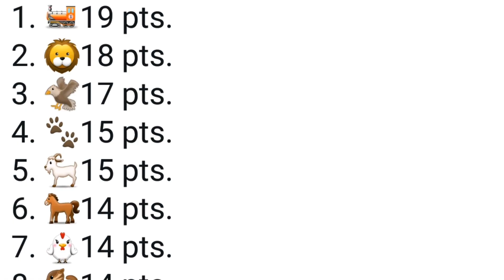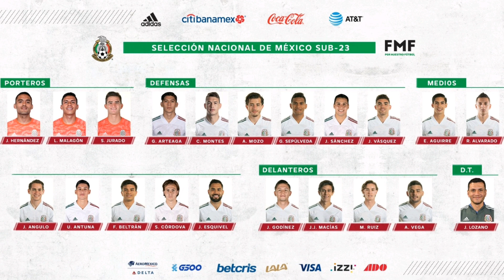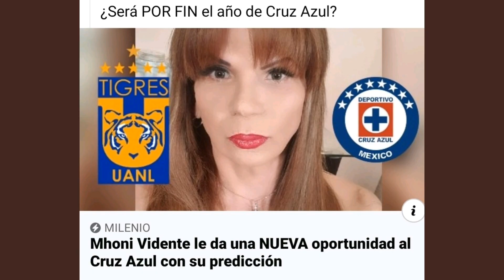LAFC vs Cruz Azul, CLÁSICO JOVEN y Jurado - Alvarado al Preolimpico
Les traemos la actualidad del cruz azul, la previa del LAFC vs Cruz Azul, la previa del clasico joven, Cruz Azul vs America.

Jurado y Alvarado, convocados al preolimpico. Les damos el reporte de Yotun y Caraglio.

Somos los Jeques del balon y los invitamos a la convivencia mientras vemos el LAFC vs Cruz Azul, en la colonia narvarte.